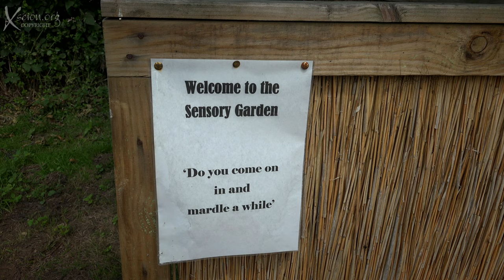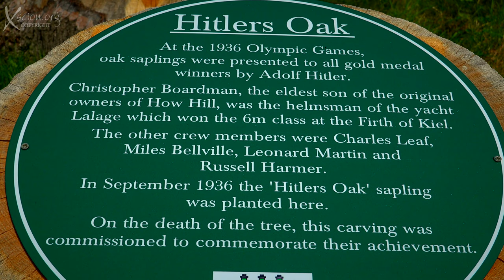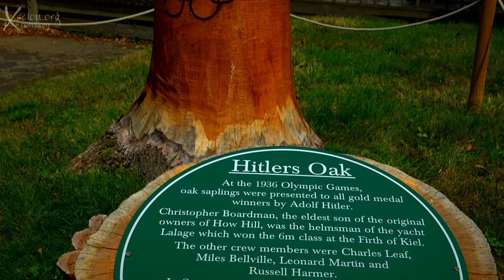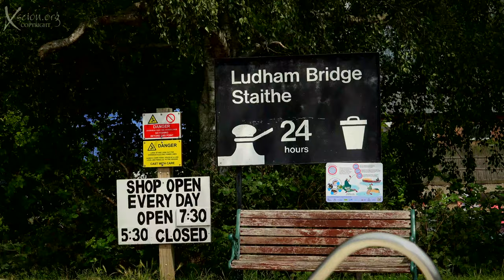Broadophile 3 Episode 7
Another day with the family on the Norfolk Broads and some great scenery!